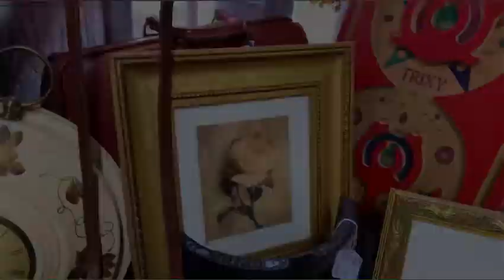Antique Shopping! (Vlog)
Thanks so much for checking out this video! In this Vlog you will see me stop by a few antique shops searching for a frame to DIY. Hope you are all doing well. Hope you all enjoy this video. Stay positive and strong!

Thanks to all the new subscribers and thank you for taking a moment to check out this video! And 11 from 250 which is a milestone for sure! At 250 I hope to do another Q&A.